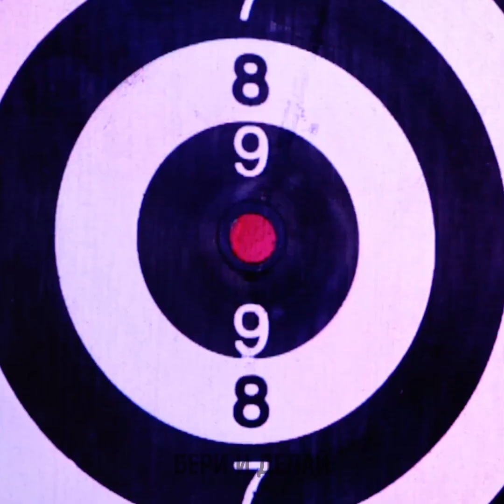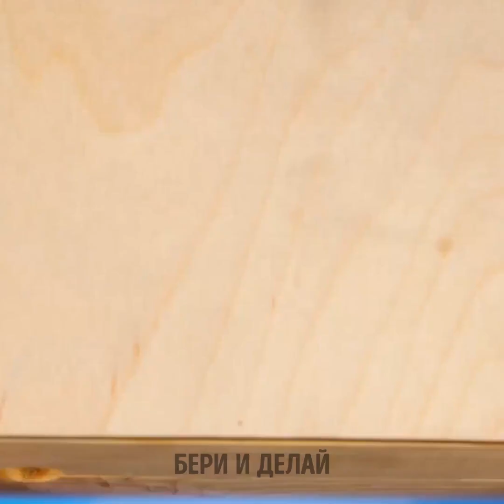Удивительные вещи, сделанные из расплавленного метала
Откройте для себя завораживающий мир творчества в игре ! 🌋🔥 Погрузитесь в мир искусства, наблюдая, как искусные мастера превращают необработанный металл в потрясающие скульптуры, сложные украшения и функциональные шедевры. От расплавленных слитков до замысловатых узоров - станьте свидетелем волшебного процесса плавления, формовки и придания металлу формы уникальных произведений искусства. Приготовьтесь к тому, что вы будете потрясены мастерством, инновациями и красотой, появляющейся из пламени. Замысловатые железные изделия, мерцающее серебро или расплавленное золото - этот видеофильм станет увлекательным путешествием в мир искусства расплавленного металла. 🎨✨ 00:12 Эпическая пряжка для ремня DIY 03:49 Заливка и плавление металла 06:26 DIY металлическая дверная ручка 09:10 Удивительные эксперименты с магнитами